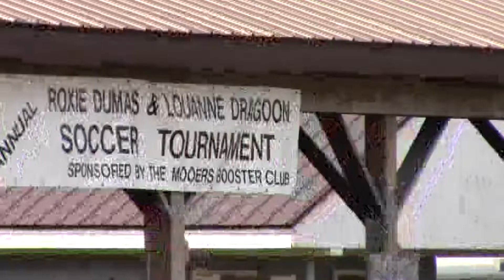Champlain - Mooers PeeWee 9-16-17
Champlain-Rouses Point vs. Mooers, at the 15th annual Roxie & Luanne Tournament, 2017